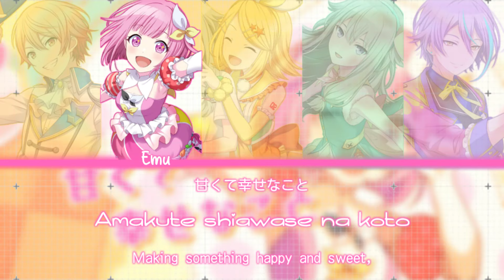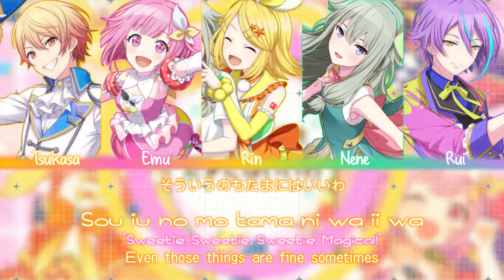Sweet Magic | Wonderlands x Showtime × Kagamine Rin【KAN/ROM/ENG】Lyrics Color Code | Project SEKAI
✎ Sweet Magic is a song by Junky covered by Wonderlands x Showtime. It is unlocked by default.

✎ Official cover version for Project SEKAI Colorful Stage! feat. Hatsune Miku.

⛱ Single: Wonderlands x Showtime
              & Kagamine Rin
⛱ Written & Composed: Junky
⛱ Illustration: 4

I am the only video maker and the elements in the video do not belong to me, but this does not mean that you are allowed to take it anywhere without consent.